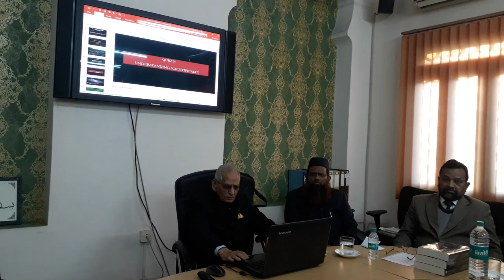K A Nizami Memorial Lecture by Dr Sayed Rafi Ahsan Rizvi----Part-01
Lecture on The Quran Allah’s Greatest Gift Understanding Scientifically by Dr. Sayed Rafi Ahsan Rizvi on 09 February 2019